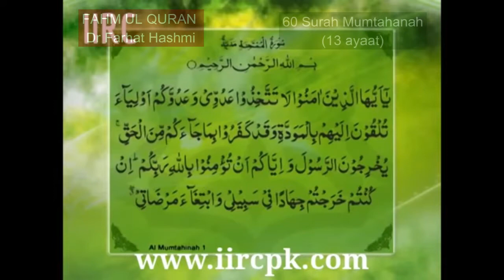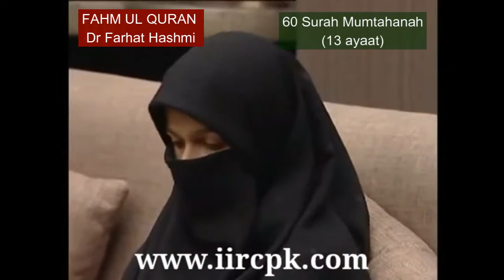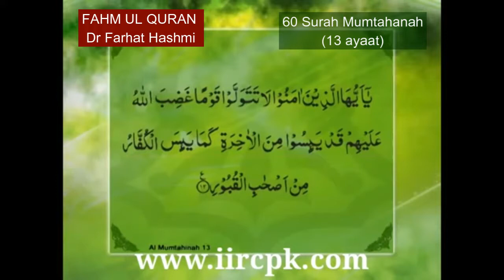Urdu explanation of 60 Surah Mumtahanah by Dr Farhat Hashmi